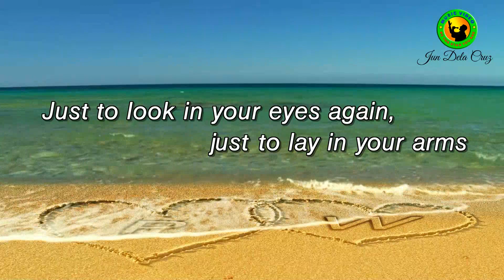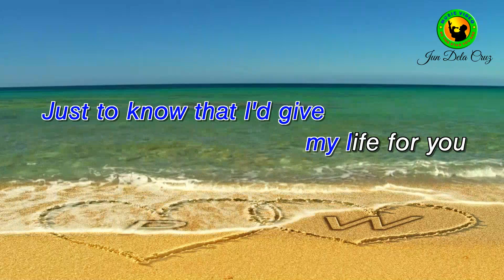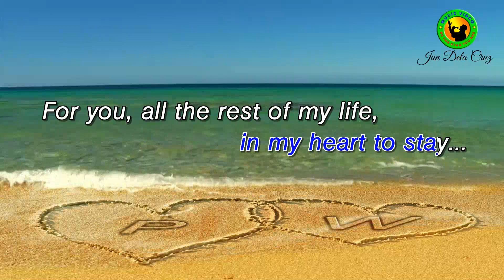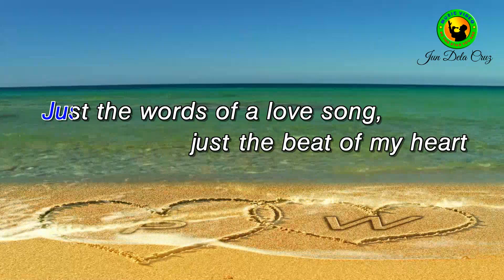For You - John Denver | Music Video | Lyrics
John Denver ‎– For You
Label: RCA
Country: UK
Released: Mar 1988
Genre: Pop
Style: Vocal
Songwriter: John Denver
Producers: Roger Nichols, John Denver